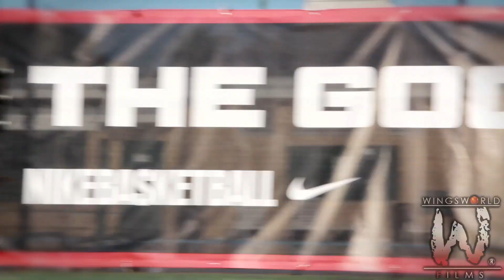Jamar Board aka Silent Assassin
Silent Assassin